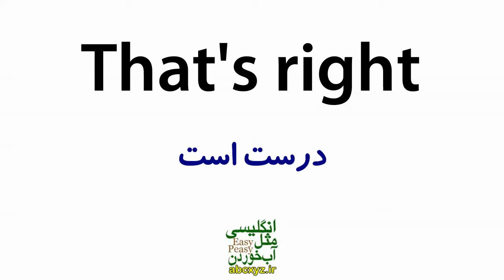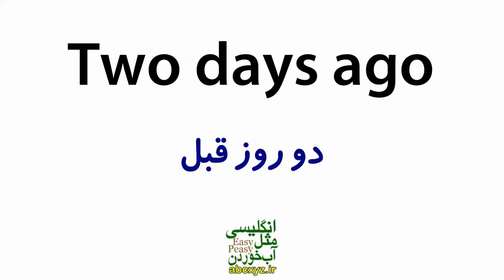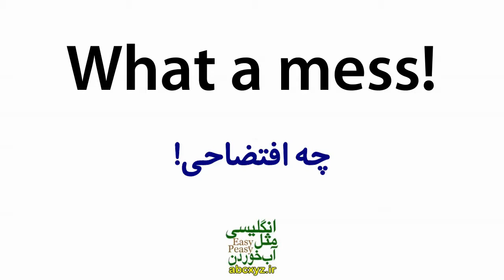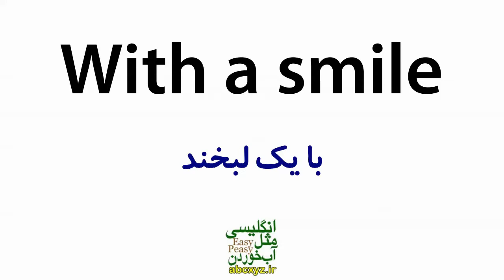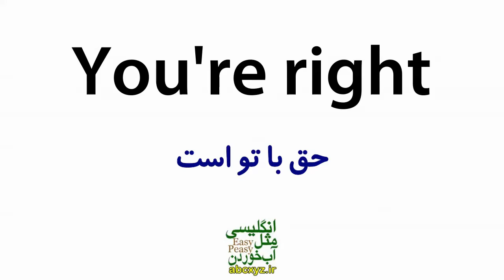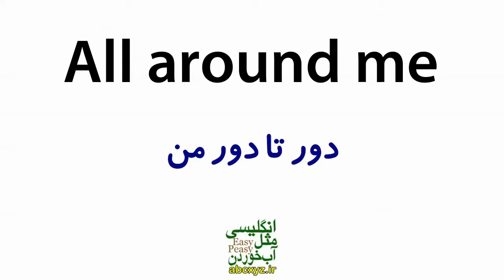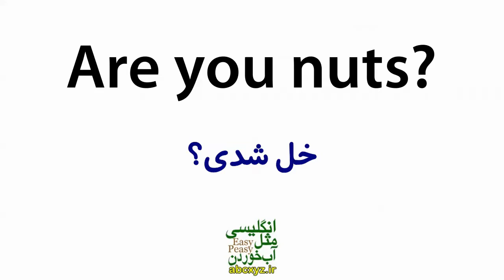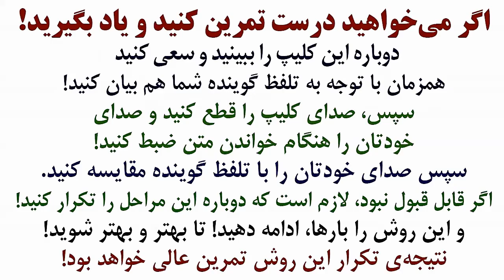درس 18 - یازده هزار 11000 جملات ضروری انگلیسی مثل آب خوردن